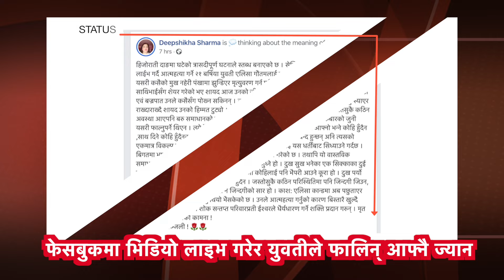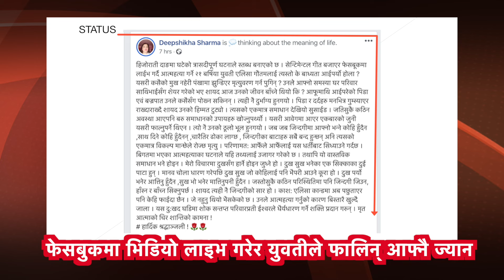सेन्टिमेन्टल गीत बजाएर फेसबूक लाईभ गर्दै आत्महत्या गर्ने २१ बर्षिया युवती एलिसा गौतम | Alisha Gautam